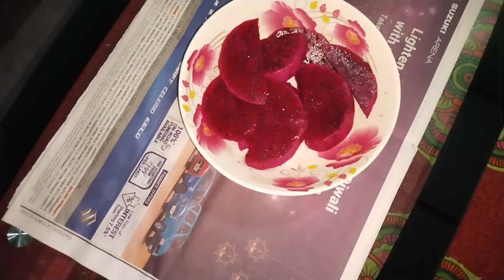Horticulture Crop High Profitable Crop/बागवानी फसल करना अनिवार है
A high profitable crop how make economically developed with farming how is horticulture Crop High profitable as compared to other indigenous Crop adoption of modern agricutural technology is can change life style